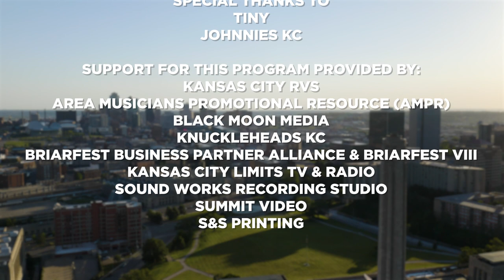KCL Street Shows |The Vincents || Kansas City Limits Radio Featuring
The Vincents
S1, E11 Taped at Johnnie's Jazz Bar and Grille. Hear music from the ’50s all the way up to today’s most popular hits!

🔥Kansas City Limits Radio Featuring Fast Times & Vigil Annie

 • Kansas City Limits Radio Featuring Fa...